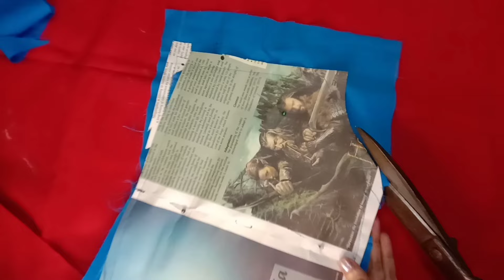কামিজ/ব্লাউজের দারুন হাতার ডিজাইন কাটিং ও সেলাই sleeve design cutting n stitching